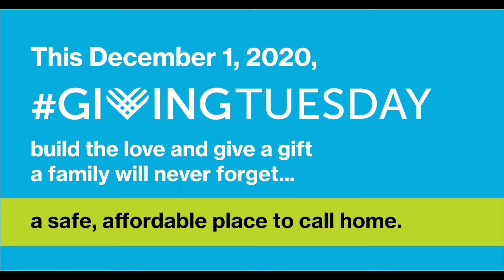Build the Love this GivingTuesday!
Build the Love and give the gift of a home this holiday season! By supporting affordable housing on GivingTuesday you are helping make a difference in the lives of many local families. Hear from homebuyer Angelica on why you should support Habitat Wake.